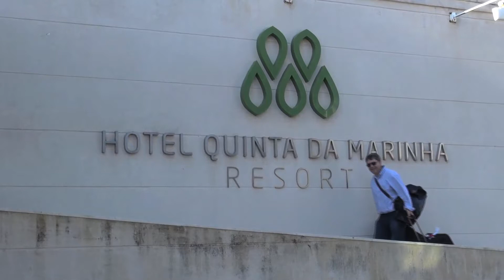11th BES GOLF 2014 1P